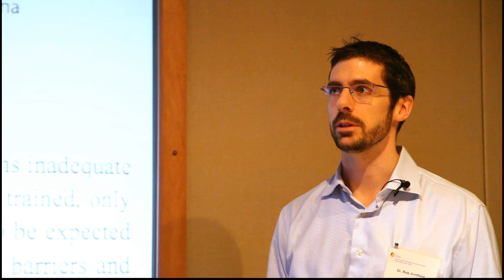EMLondon Ultrasound Rounds - Dr. Robert Arntfield - Introduction to point of care ultrasound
24 November 2011 - UWO Ultrasound rounds with general surgery

Dr. Robert Arntfield, MD, ARDMS, FRCPC, is Assistant Professor in the both the Divisions of Critical Care and Emergency Medicine, Department of Medicine, at the University of Western Ontario in London, Canada. His major academic focus within both divisions is the training and advancement of emergency and critical care point of care ultrasonography.

Competing interests: Dr. Arntfield is currently participating in curriculum development for CAE's ultrasound education program.

Funding: The ultrasound lecture presented here was supported by equipment donations from GE and Sonosite, whose representatives were present during the lecture. CSTAR provided organizational support and donated space for the lecture.